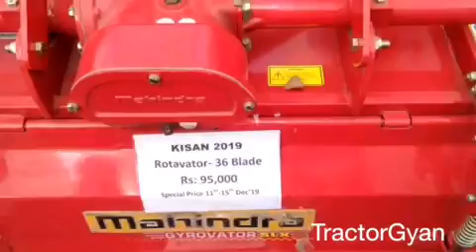New Mahindra 575 DI SP Plus 47HP (2025) with tractor Price in India | नया महिंद्रा 575 DI SP प्लस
New Mahindra 575DI SP Plus comes with 47HP and 4 cylinder engine.

To know the price of New Mahindra 575DI SP Plus tractor watch video.

About us:
We at TractorGyan, have a unique vision of making farming an attractive profession by making our farmer friends realize the true potential of this profession. Gone are the days when farming was considered to be a primitive job, Now, with the advent of modern technology and machinery, we will make sure farmers have the best expertise and information round the year.
Our focus areas are:

   -Information about all the tractor companies with all their tractor models.
   -Comparison of the tractors based on multiple parameters.
   -Information on old tractors and facilitating their buying and selling.
   -Information about financing of tractors as well as insurance.
   -Tractor reviews highlighting all the salient features.

The daily updates and interactions here on this social media platform aims at keeping you informed about the latest and most featured tractor models and foster a long-term bond with our followers to make an empowered and prosperous farming community.

Tractors in India, Tractor Prices, Buy and sell Used Tractor, Compare Tractor